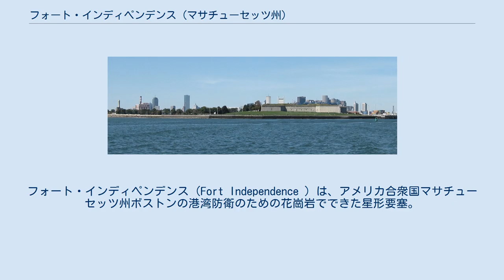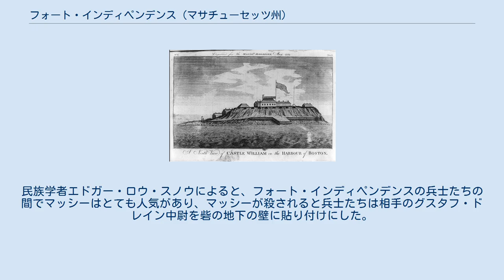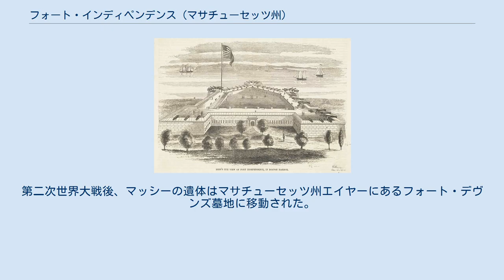フォート・インディペンデンス (マサチューセッツ州)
フォート・インディペンデンス (Fort Independence ) は、アメリカ合衆国マサチューセッツ州ボストンの港湾防衛のための花崗岩でできた星形要塞。
アメリカ国内でイングランド系の要塞で最古のものの1つである。
1634年、最初の要塞が建てられ、1701年、「キャッスル・ウィリアム」と呼ばれる、より耐久性に富む建物に建て替えられた。
18世紀後期のアメリカ合衆国の独立の頃、イギリス軍により遺棄されていたが再建され、キャッスル・ウィリアムはフォート・アダムズ、その後フォート・インディペンデンスと改名された。
1833年から1851年にかけて花崗岩で再建されたものが現存している建物である。
現在は州立公園となっており、イベントなどで大砲が撃たれることもある。
1970年、アメリカ合衆国国家歴史登録財に認定された。
 フォート・インディペンデンス 1634年以降、キャッスル・アイランドは様々な要塞の地となっていた。
最初の砦はドーチェスターのロジャー・ラドロウ副知事とジョン・メイソン大佐により設計および監督され、土製の砦内の大砲が海からの攻撃からボストンの植民地を守っていた。
1634年、最初の司令官にニコラス・シンプキンス大佐が就いた。
直後に最初の砦は修復不可能なほど崩壊し、1640年代、主に木製の砦が再建された。
当時、セーカー砲が6台と、より小さな銃が3台あった。
1645年、リチャード・デヴンポート大佐が司令官となったが、1665年、砦にいる時に雷に打たれ亡くなった。
1665年から1686年、ロジャー・クラップ大佐が司令官を継いだ。
1701年、木製の砦は取り壊され、レンガの砦に建て替えられた。
この砦はアメリカの植民地のイギリス軍所属の主任技術士ウォルフガング・ウィリアム・ロマーが設計した。
以前は「ザ・キャッスル」と呼ばれていたが、1701年により大きな砦に建て替えられてからウィリアム3世に因み「キャッスル・ウィリアム」と呼ばれるようになった。
 アメリカ合衆国の独立の数年前、ボストンの情勢不安からキャッスル・ウィリアムはイギリス高官の避難所となっていた。
1765年の印紙法や1770年のボストン虐殺事件などが地方のリーダーやイギリス兵らを脅かしていたのである。
 再建されたキャッスル・ウィリアム。
アメリカ合衆国の独立以降フォート・アダムズとも呼ばれていた。
 1775年、独立運動が勃発し、アメリカ軍はすぐにボストン包囲戦を開始し、イギリス軍はキャッスル・ウィリアムを主要な要塞として占拠した。
しかしジョージ・ワシントン率いる大陸軍がドーチェスター高地の要塞化を進めたためキャッスル・ウィリアムは脅かされ、1776年3月、イギリス軍は砦に火を放ち崩壊させてボストンから撤退した。
 イギリス軍撤退後、年内にアメリカ軍により再建された。
この頃まだキャッスル・ウィリアムと呼ばれていたが、合衆国の独立後数年内には正式にフォート・アダムズと改名された。
1785年、マサチューセッツ議会は砦を刑務所として使用する決議をし、1805年まで続いた。
 1797年12月7日、アメリカ合衆国大統領ジョン・アダムズが出席した祝典で「フォート・インディペンデンス」への改名が発表された。
翌年、砦と島は国の所有となった。
1800年から1803年、港湾防衛局により改築および増築がなされた。
1811年12月のアメリカ合衆国陸軍長官の記録によると「石造りの正五角形の要塞で42台の大砲の他に6本の銃のための2台の砲台がある」。
米英戦争の間、イギリス海軍艦隊はマサチューセッツ湾でアメリカの商船や漁船を拿捕し続けていたが、フォート・インディペンデンスのあるボストン港は攻撃しようとしなかった。
米英戦争中、オハイオ州ブレックスビルの名のもととなったジョン・ブレック大佐はフォート・インディペンデンスの司令官となった。
 1852年、完成直後のフォート・インディペンデンス。
この建物は現存している。
 1833年、港湾防衛局により、軍事工学の第一人者であったシルヴァナス・タイアー大佐の管理で現在の建物の建築が始まった。
高さ30フィート (9.1 m)、厚さ5.5フィート (1.7 m)の壁が建てられることとなった。
主にマサチューセッツ州ロックポートの花崗岩を使用し、1851年に完成した。
19世紀半ばの南...